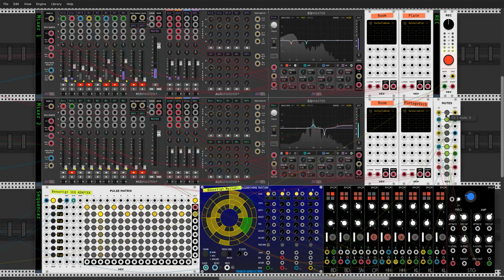Prok Modular Drums in VCV Rack (techno jam)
2 sequencers / 10 prok modules / 1 envelope = simple techno patch